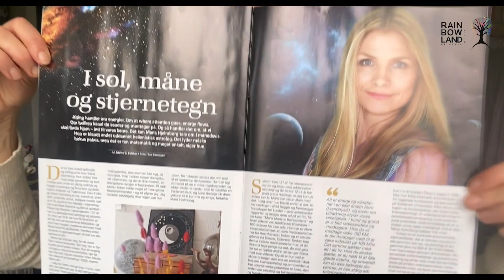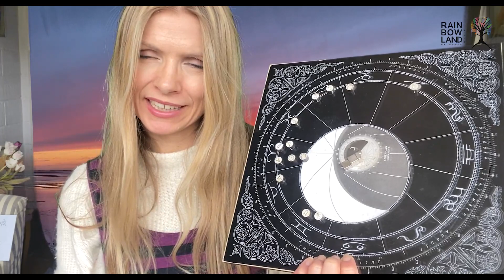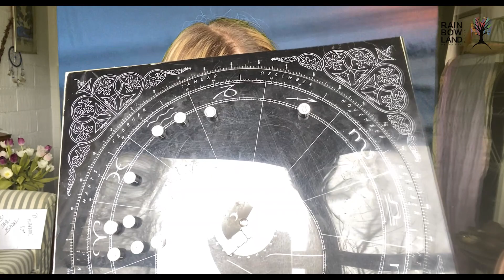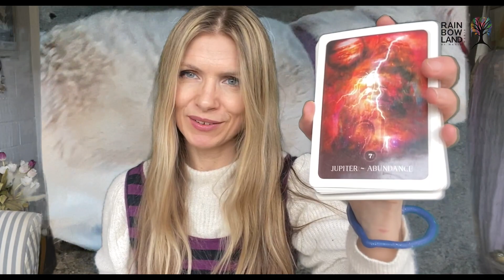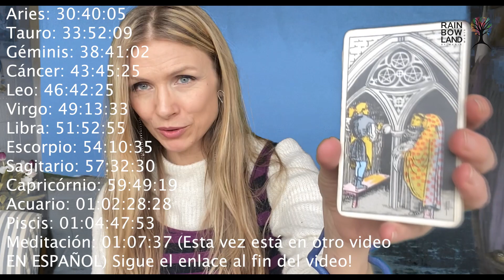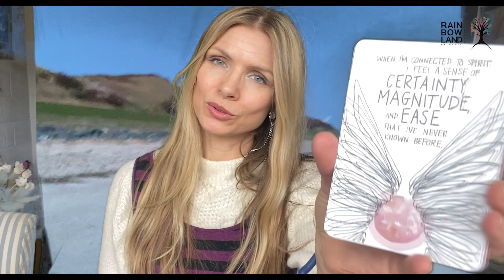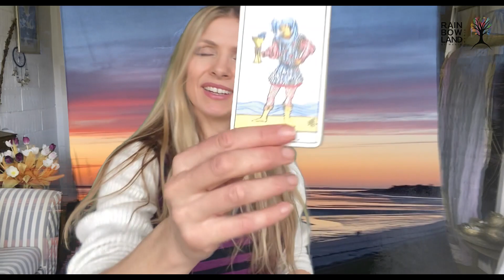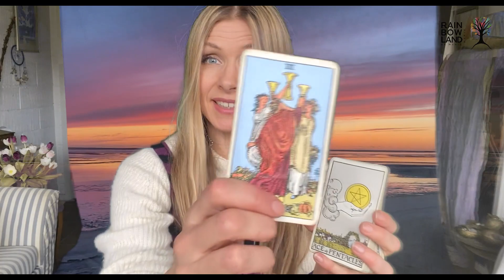CLIMA ASTRAL de Física Cuántica y ASTROLOGÍA 11-25. 21 de abril + Luna Nueva en Aries ♈️🌜 mas 1 año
TIMESTAMPS (Find the english and danish versions on the channel)
Aries: 30:40:05
Tauro: 33:52:09
Géminis: 38:41:02
Cáncer: 43:45:25
Leo: 46:42:25
Virgo: 49:13:33
Libra: 51:52:55
Escorpio: 54:10:35
Sagitario: 57:32:30
Capricórnio: 59:49:19
Acuario: 01:02:28:28
Piscis: 01:04:47:53
Meditación: 01:07:37

CONFÍA EN EL PROCESO y sigue tu hermoso corazón
Con amor - Maria ♈️🌜